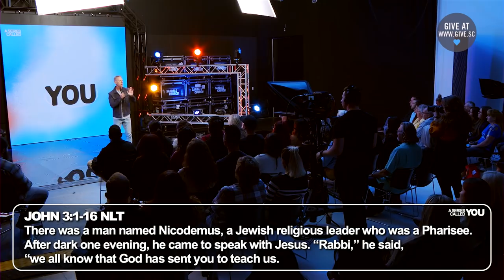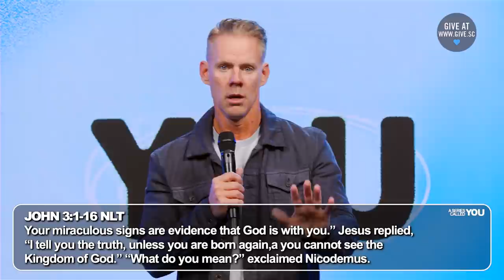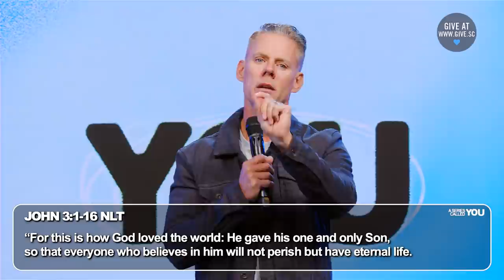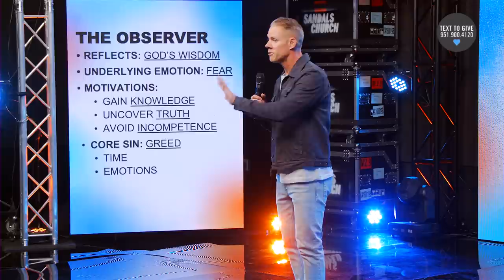The Observer | Sandals Church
The Observer - Enneagram 5; they reflect God's wisdom. They are motivated to gain knowledge, but what happens when they are unhealthy? Enneagram 5's struggle with the core sin of greed. The fix for that is embracing the mystery of God.

Check out this message on finding wisdom living from a place of generosity.

TIME STAMPS:
00:00 - START
00:01 - Worship
07:15 - Bumper
07:56 - Welcome Hosting
11:13 - Message: The Observer
51:55 - Outro